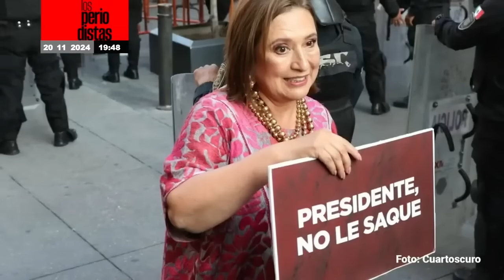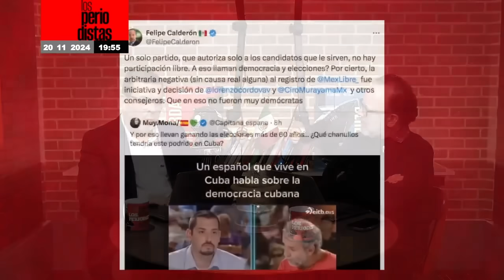Análisis ¬ Xóchitl se olvida que “los tranzas de siempre” la postularon a la Presidencia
Álvaro Delgado y Alejandro Páez analizan lo dicho por Xóchitl Gálvez, quien ha anunciado que buscará crear un nuevo partido…